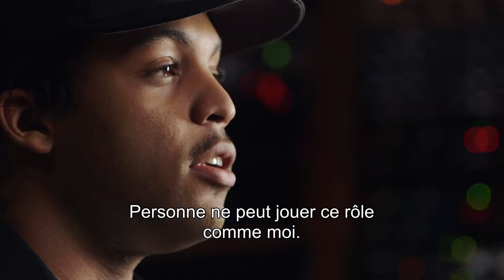Straight Outta Compton (extrait du documentaire)